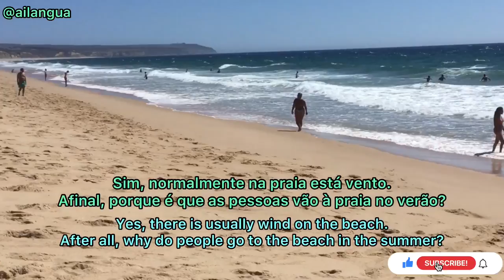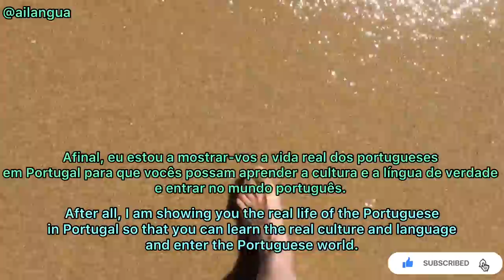3 minutes of Listening European Portuguese - Vlog lesson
In this video I´m at the beach. It’s just a 3 minute listening practice but I talk a lot. 😉 I’m using a lot of vocabulary, different grammar points, sentence connectors, etc. How much can you understand? Enjoy

Hi. I'm Sara. I'm a Portuguese native speaker who loves and enjoys life with foreign friends in Portugal. And I also help them entering the Portuguese world.

So, this channel is all about that, learn real-life European Portuguese. Enjoy 😉 This is for you

🎥Listening to European Portuguese sleeping and boost your skills?

Tchau Tchau👋👋